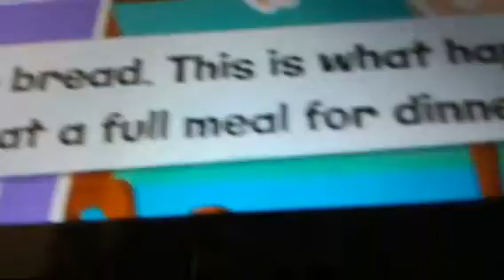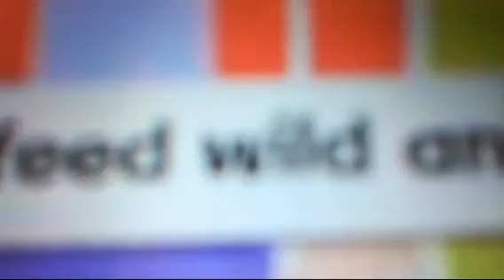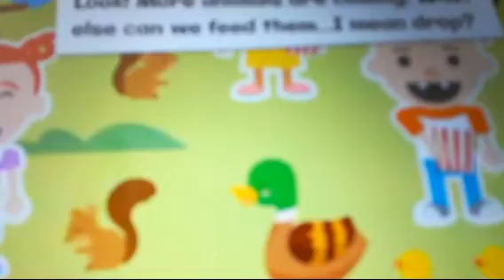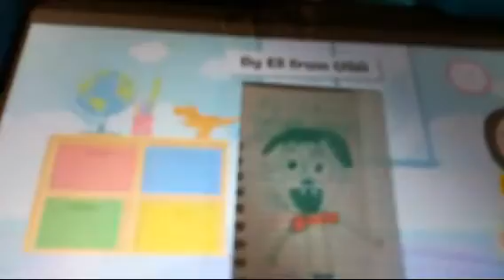Roys Bedoys the sieries season 3 episode 5&6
0:00 intro
1:27 13a got o sleep!
4:27 13b dont feed wildlife plz
9:00 hotdog
11:01 credits